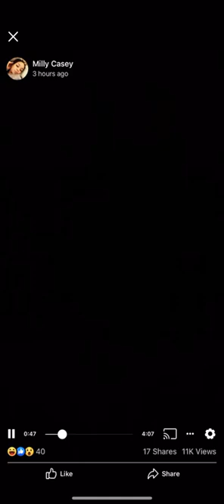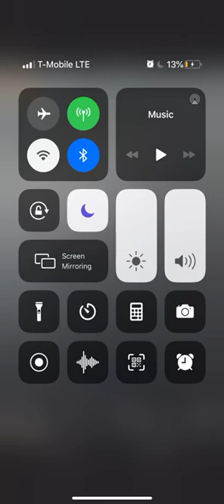Memphis rapper bloc boy jb baby mama exposes him